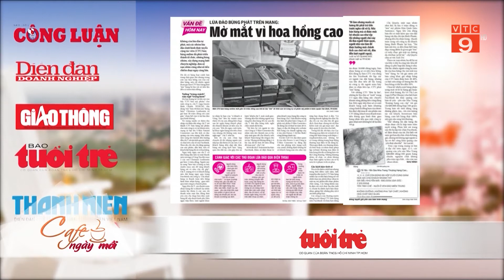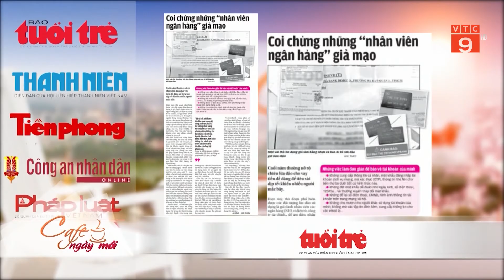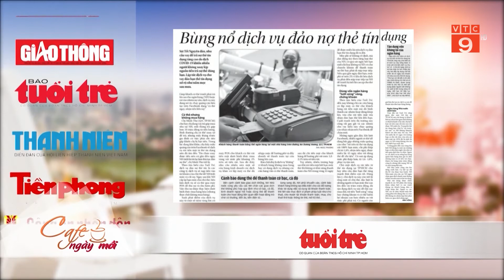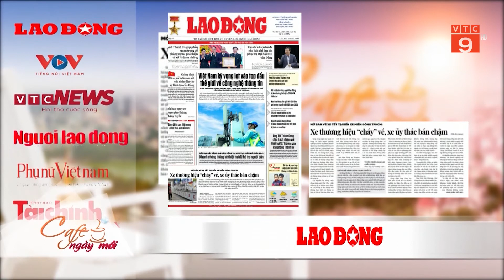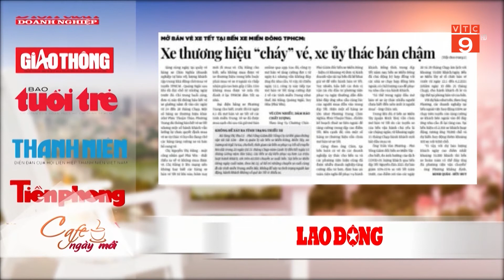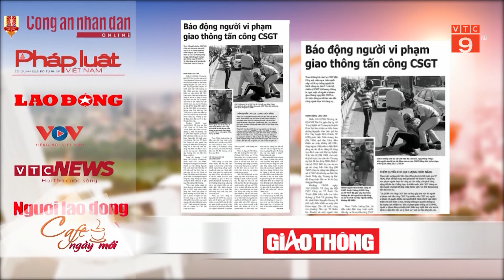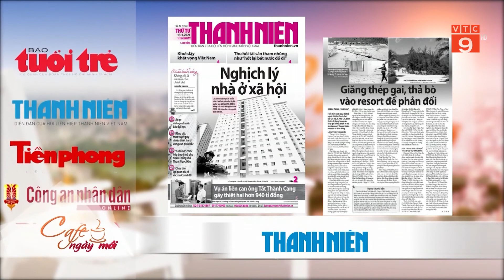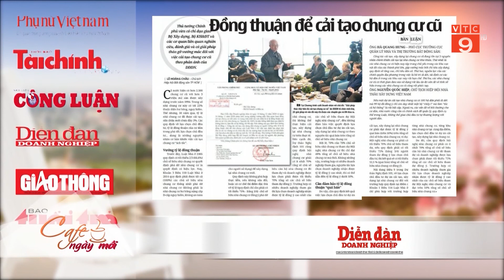ĐIỂM BÁO 13/01/2021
VTC9 |